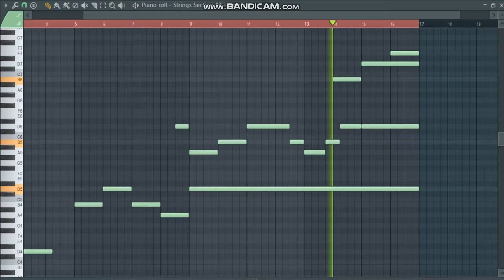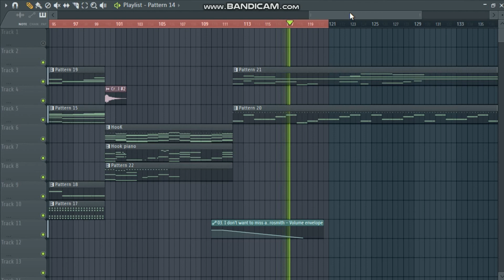I don't want to miss a thing (fl studio)